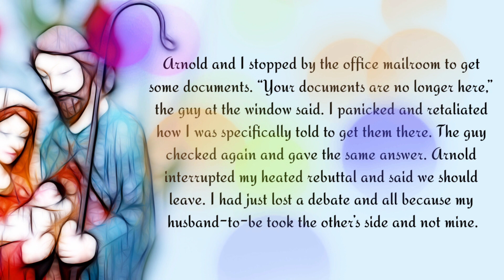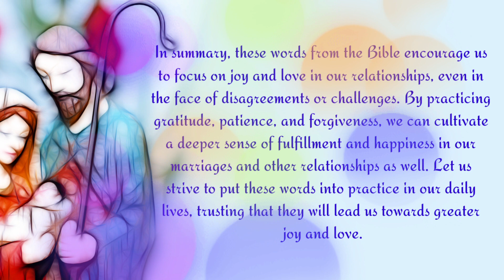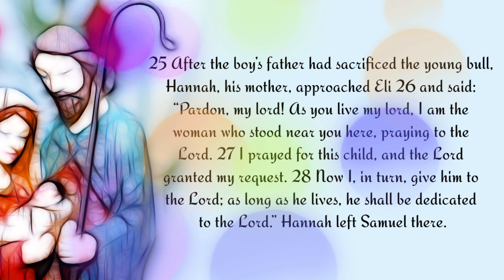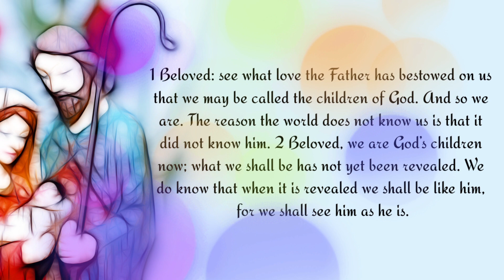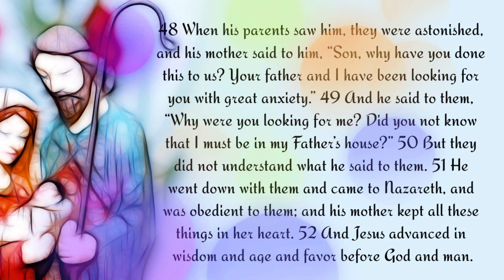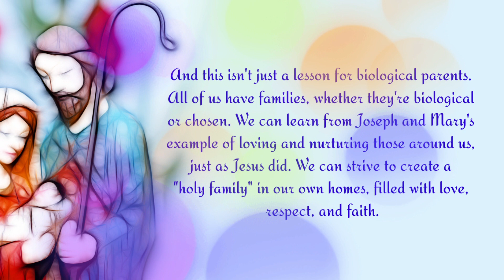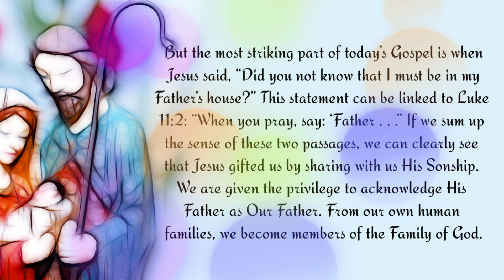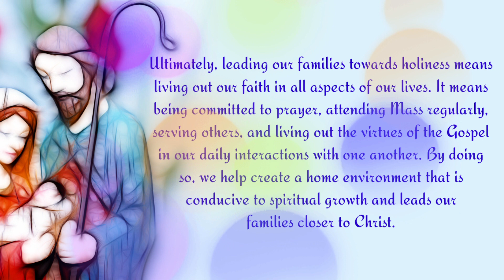Do you lead your family toward holiness?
In this Catholic Bible Reflection video, we will delve into the theme of the Holy Family and how we can strive to lead our own families towards holiness. We will explore the Gospel reading for the Feast of the Holy Family, which highlights the importance of Jesus growing in wisdom, age, and grace before God and man. Through reflection on this passage, we will gain insights into how we can foster a similar environment of faith and holiness in our own families. Join us as we reflect on God's Word and apply it to our daily lives.

May this reflection be a source of inspiration on your journey toward a more humble and fulfilling life.

This video is for educational and religious purposes only.

REFERENCE:
KERYGMA FAMILY | DIDACHE | COMPANION | SABBATH | CATHOLIC HOLY BIBLE

Please do not report my channel immediately, Thank you for your kind consideration. Thank you so much and may the Lord God Bless you all 🙏♥️.